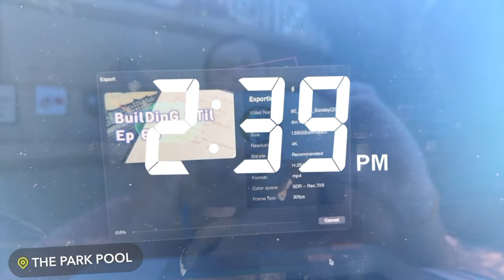Building STil: Pool Party + Vivek Ramaswamy (Aug '23) | e66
I definitely spelt Ramaswamy wrong in the captions my b broski